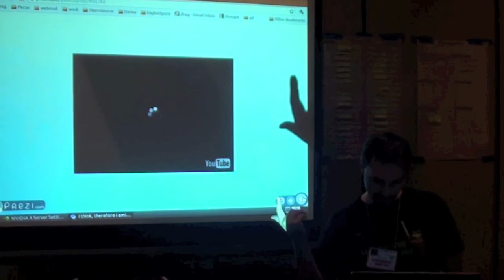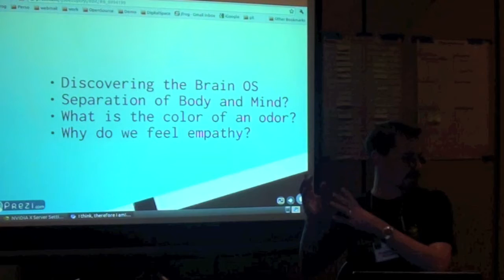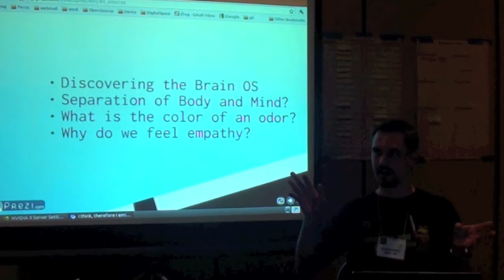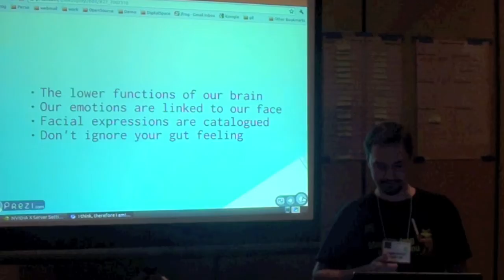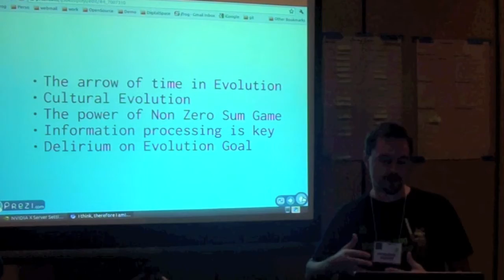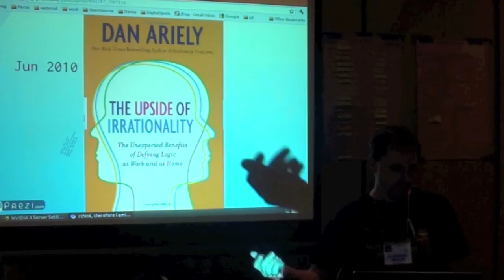Cogito Ergo Sum (Fred Simon)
Java Posse Roundup 2011 Lightning Talk - Cogito Ergo Sum by Fred Simon. Recorded in Crested Butte, CO on Feb 22, 2011.